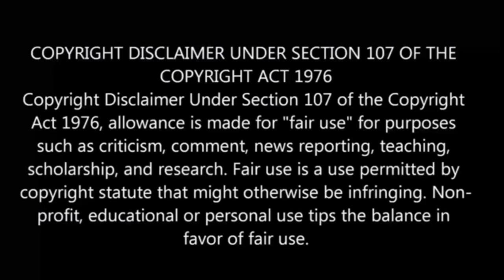⚫The Dungeon Of Black Company பகுதி-10 தமிழ் விளக்கம் | Story Explain Tamil | Anime boy india